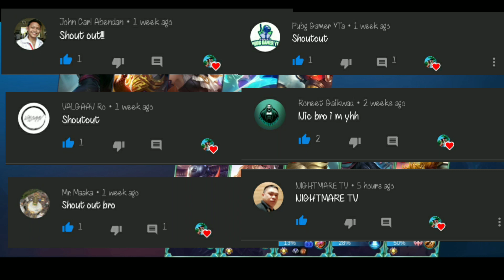HARITH GAMING IN EPIC 😱 YUN LANG 😁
Keep spreading the love ❣️